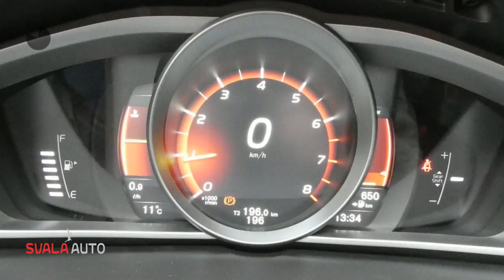Volvo V40 T2 2.0 122PK | NORDIC + | LED VERL. | NAVI | PDC | PARKEERVERW